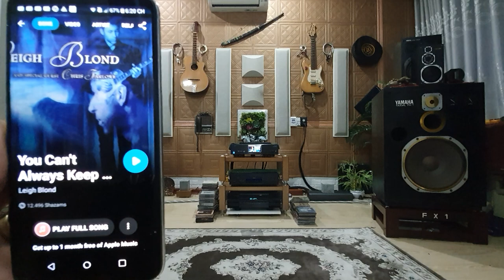Leigh Blond. You Can't Alway Keep The One's You Love... Yamaha Fx1...